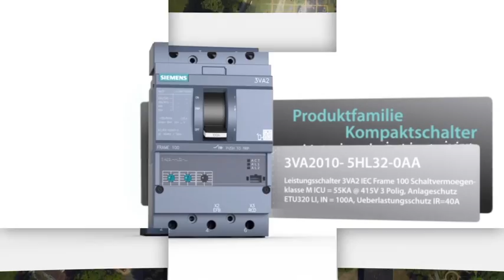HANIFI 3D Showreel